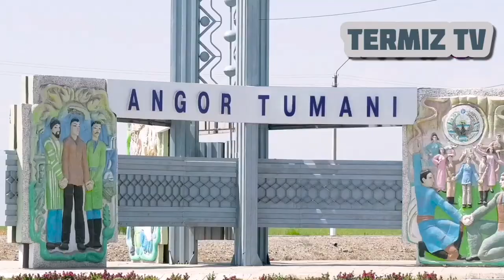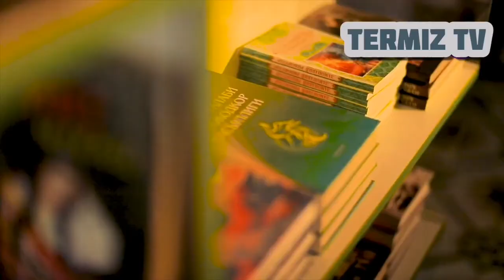Surxandaryo Viloyatining Barcha Rayoni 2020